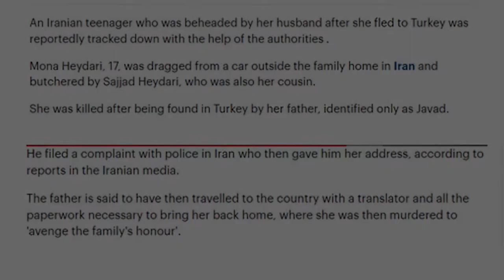True crimes : Man Beheads His 17-Year-Old Wife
My commentary and reporting of a Iranian Man beheading his 17 year old wife.

FOOTAGE DOESN'T BELONG TO ME.